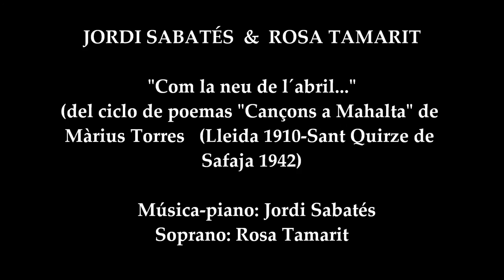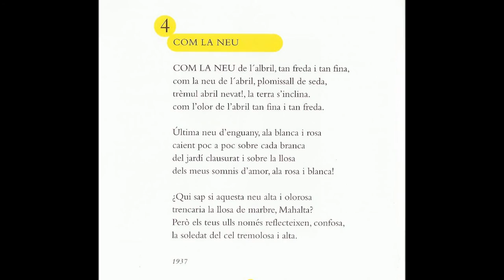JORDI SABATÉS & ROSA TAMARIT "Com la neu de l´abril" (J.Sabatés-Màrius Torres)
El pianista y compositor Jordi Sabatés compuso música para el ciclo de poemas "Cançons a Mahalta" del médico, poeta y melómano Màrius Torres (Lleida 1910-Sant Quirze de Safaja 1942). El poema aquí publicado lleva por título "Com la neu de l´abril". Es interpretado por el propio Sabatés al piano e interpretado por la soprano Rosa Tamarit. Màrius Torres, enfermo de tuberculosis ingresó en el sanatorio de Puig d´Olena en 1935. Allí conoció a Mercé Figueras, enferma también. Torres le dedicó gran parte de su obra en la cual la nombra como "Mahalta"; juego de palabra en base a "malalta" en catalán, enferma. La Universidad de Lleida publica el disco "Enllà passa l´amor, enllà, però no tant!", supervisado y coordinado por Eugeni Gassull.